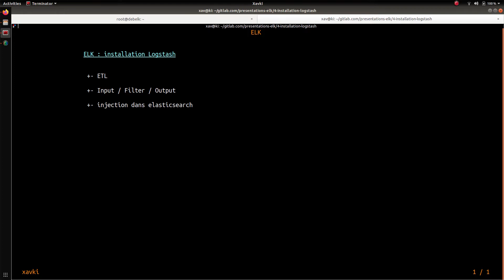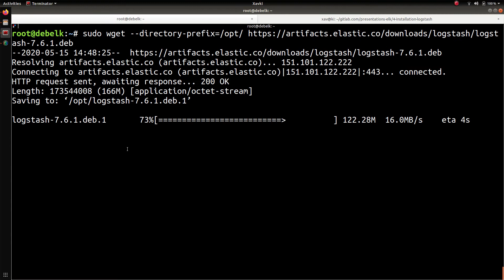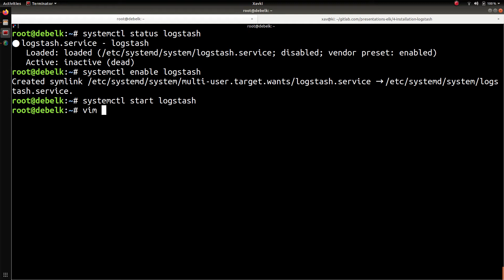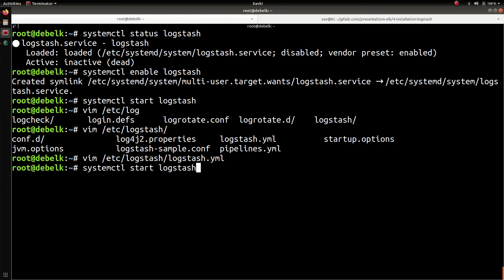ELK - 4. INSTALLATION LOGSTASH